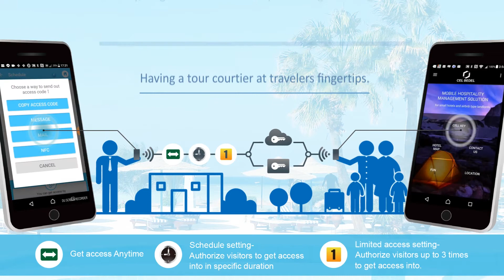【企業綠色產品系列】聯騏技研有限公司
NFC智慧門禁系統